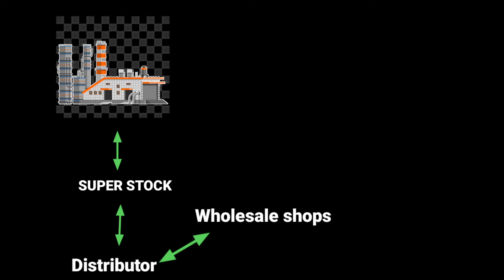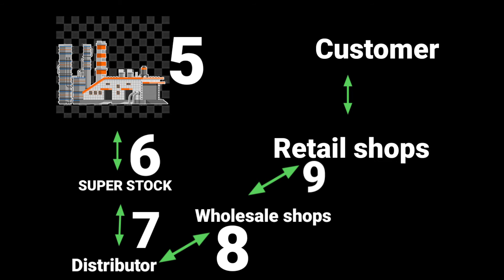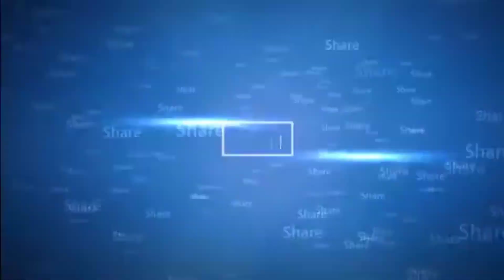wallmart Demart రేట్లు ఎందుకు తక్కువగా ఉంటాయి-షాపులలో ఎందుకు ఎక్కువగా ఉంటాయి-busines ideas in Telugu